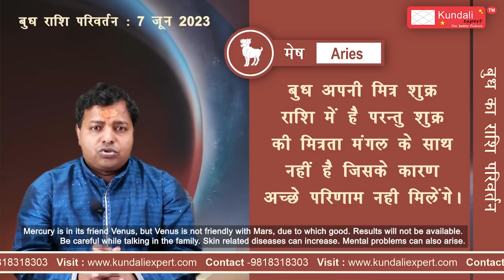7 जून 2023 वृष में बुध का राशि परिवर्तन और प्रत्येक लग्न पर प्रभाव : Astrologer KM SINHA